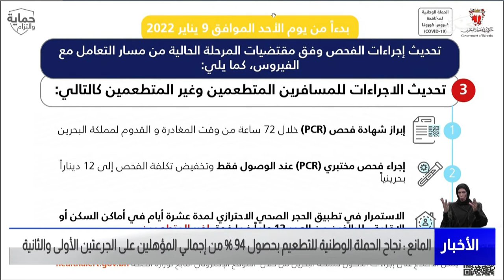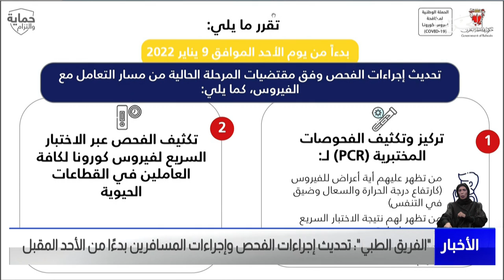البحرين مركز الأخبار : د.وليد المانع يؤكد على نجاح الحملة الوطنية للتطعيم 06-01-2022